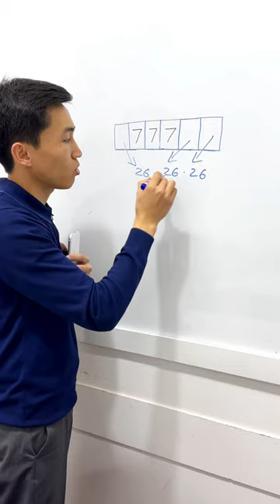Samarqand shahri uchun 777 avtomobil raqami nechta?